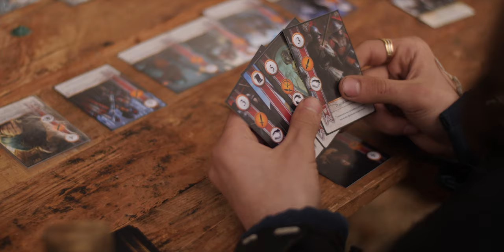The Witcher 3: Blood and Wine - Gwent/Tavern Theme 2 - Cover by Dryante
Для Ведьмака было написано десятки часов музыки, но далеко не вся она попала в списки официальных саундтреков и была опубликована в сборниках, релизах, на дисках или винилах. У “невышедших” треков из-за этого даже нет названий, но тут на помощь приходят датамайнеры, которые выкладывают недостающие треки в сеть. В общем, эта композиция как раз из таких - одна из моих любимых в дополнении Кровь и Вино, её можно услышать во время очередной партейки в Гвинт или в питейных заведениях солнечного Туссента.

Сбербанк: 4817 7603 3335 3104
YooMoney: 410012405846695